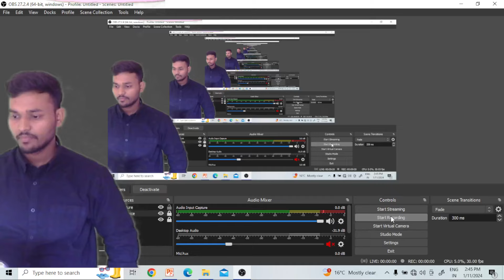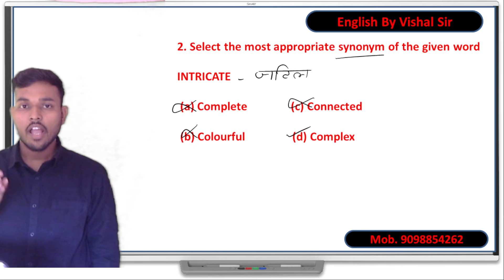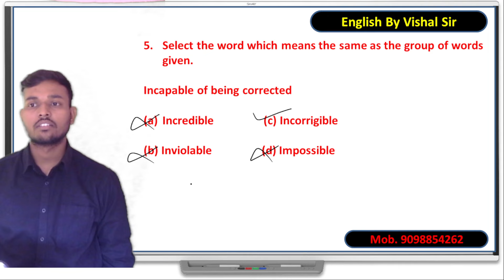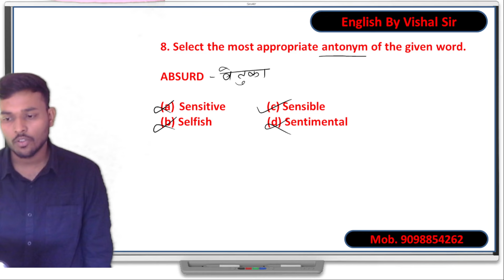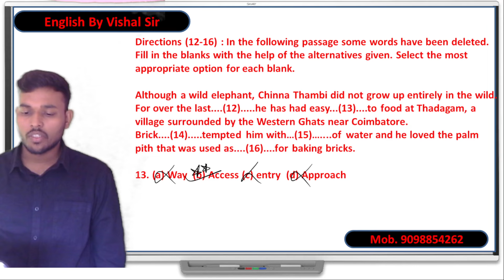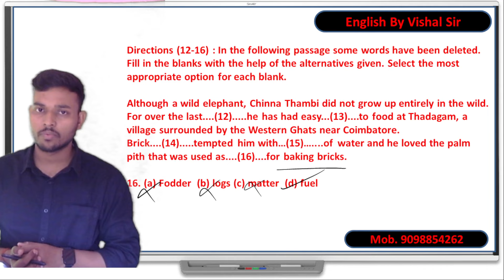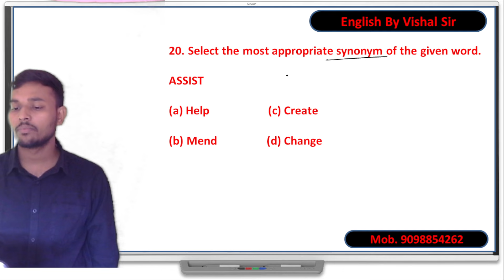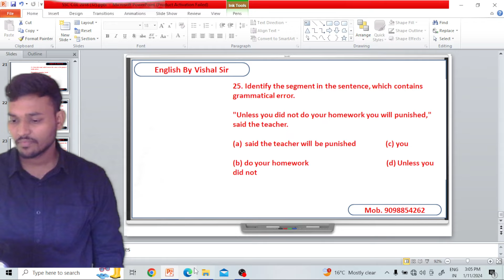Practice Session | Class 2 | For SSC, Bank, UPSC(CDS)